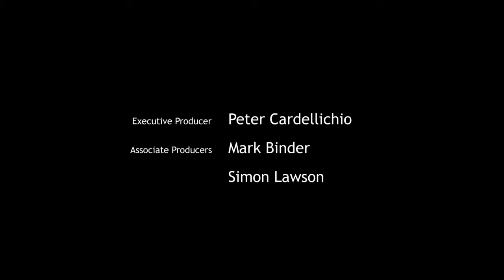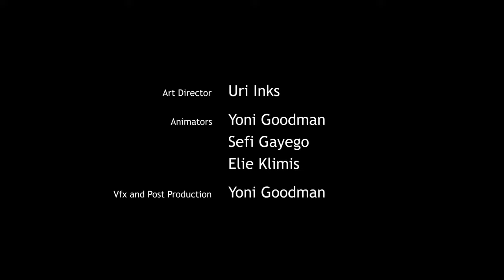The Story of Ebola by Yoni Goodman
The Story of Ebola is an animated narrative made for "at risk" communities in Africa, especially for populations in West Africa experiencing the ongoing Ebola epidemic. The film makes visible the invisible Ebola germs to help people see and understand how Ebola spreads and how to protect themselves. Critical messages are woven through the story so that people better understand Ebola, see themselves within the context of an outbreak, and see how to act in ways that can keep themselves safe from the disease and protect their communities.